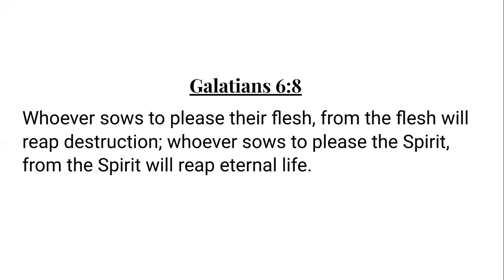Sowing to Please the Spirit